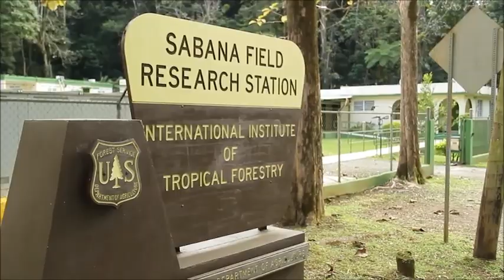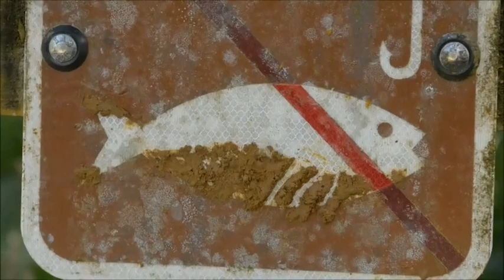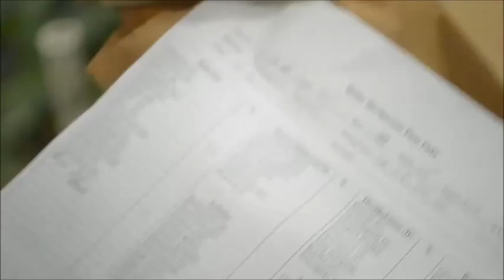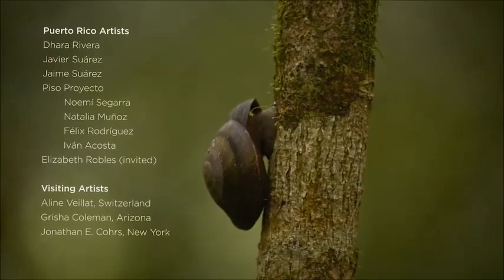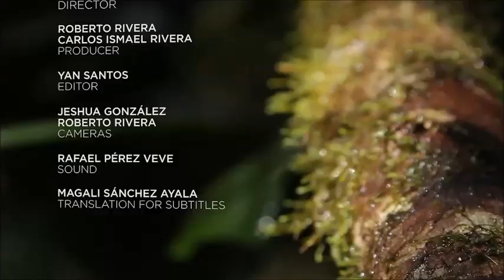An Arts and Science Collaboration - El Toro Wilderness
This video illustrates the Wilderness Science and Art Collaboration residency that took place at El Toro/El Yunque National Forest during the month of March 2013. The residency is an interdisciplinary effort between science and art, with the purpose of celebrating the earth, resources and the opportunities protected under the Wilderness Act (Created on 1964 to establish a National Wilderness Preservation System for the permanent good of the whole people, and for other purposes). As part of this initiative artists were selected to collaborate with researchers in the scientific process. Then with this experience, the artists will produce a body of work that creatively illustrates the value of wild areas and honors the scientific efforts to preserve wilderness, which will be part of a future exhibit. The project will be hosted in six different biomes, and El Toro, Puerto Rico was selected as the first residency.